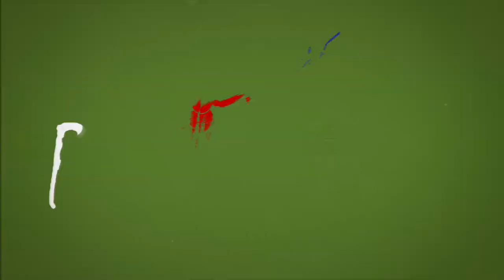[VIDEO x16] Ant farm [NIGHT-17] Муравьиная ферма [онлайн/online] Муравьи Ants